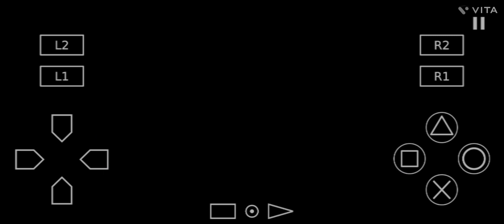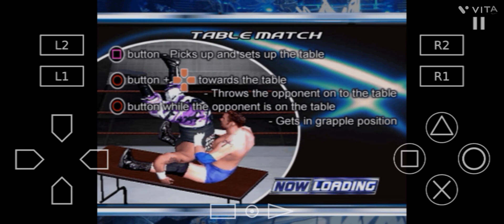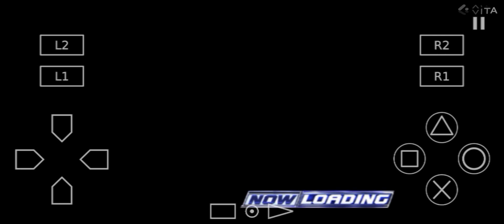wwe smackdown here comes the pain season 1 episode 2 with brock lesnar